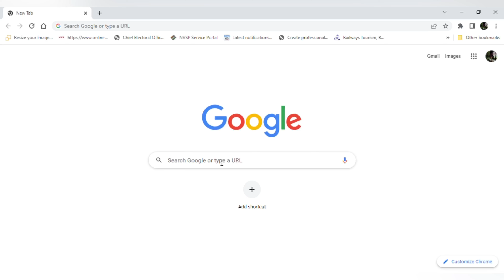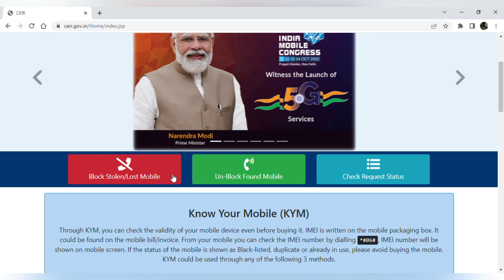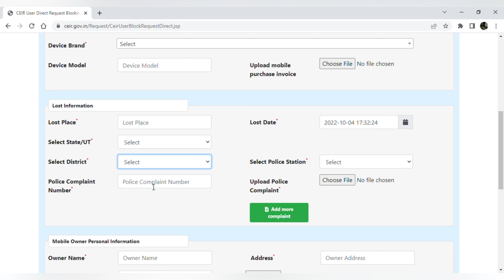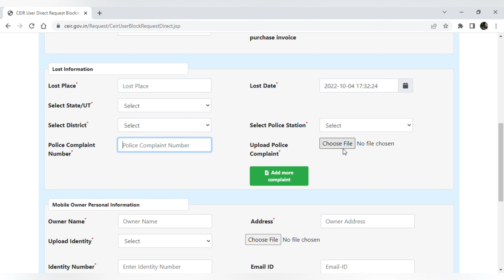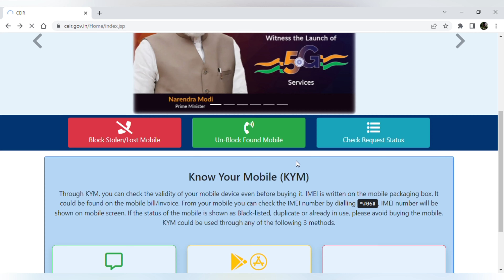How to Block Lost Mobile Phone - Request for blocking lost / stolen mobile 2022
How to Block Lost Mobile Phone - mobile block kaise kare |  आपका फोन चोरी हो गया? No Problem मोबाइल खोने या चोरी होने पर ब्लॉक करना सीखे

The user can block the phone's IMEI by any one of the following means:
Through a form submitted on this website. The procedure to do it is as follows: -
File a report with the police, and keep a copy of the report.
Get a duplicate SIM Card for the lost number from your telecom service provider (eg, Airtel, Jio, Voda/Idea, BSNL, MTNL etc.). This is essential because you will need to provide this as the primary mobile number (OTP will be sent on this number) while submitting the request for blocking your IMEI.
Note: As per TRAI's regulation, SMS facility on re-issued SIMs is enabled after 24 hours of SIM activation.
Get your documents ready - a copy of police report and an Identity Proof must be provided. You can also provide the mobile purchase invoice.
Fill out the request registration form for blocking the IMEI of lost/stolen phone, and attach the required documents. Click here to go to the form.
After submitting the form, you will be given a Request ID. The same can be used for checking the status of your request and for unblocking the IMEI in future.
Through State Police.